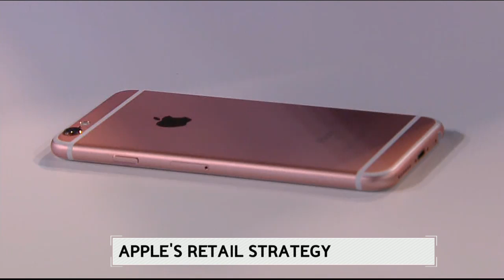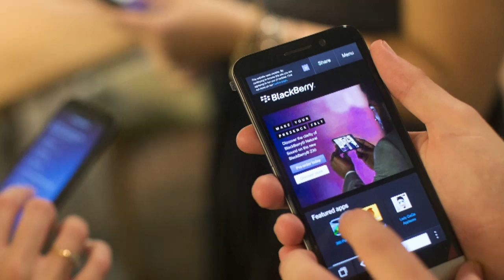BlackBerry Android Phone: Bloomberg West (Full Show 9/25)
Sept. 25 -- Full episode of "Bloomberg West." Guests: John Chen, BlackBerry's chairman and chief executive officer, Ron Johnson, Enjoy Technology's chief executive officer, Mark Gurman, 9to5Mac.com's senior editor, and Christiana Figueres, executive secretary of the United Nations Framework Convention on Climate Change (UNFCCC).